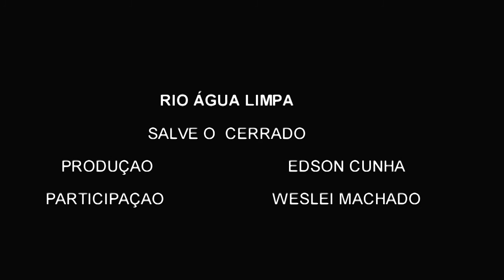VIDEO AGUA LIMPA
REFLORESTAR